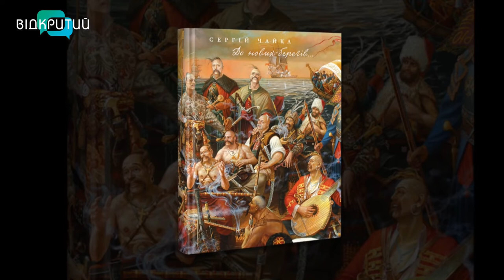Сергій Чайка - художник та Наталія Чайка - мистецтвознавиця у програмі "Фреш" з Юлією Сиротою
Україна у війну очима художників.
Як та що могло об'єднати козака і сучасного воїна.
Зараз дізнаємося від художника Сергія Чайки та мистецтвознавиці Наталії Чайки _______________________________________________